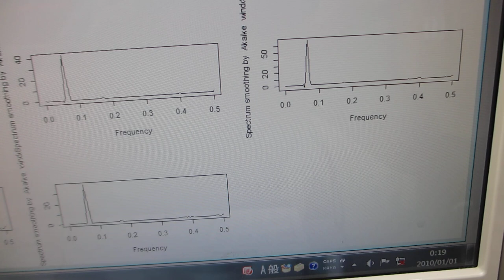超音波の圧電素子を調整する技術を開発－－超音波の伝搬特性を測定・解析・評価する技術の応用－－オリジナル超音波実験（超音波システム研究所）